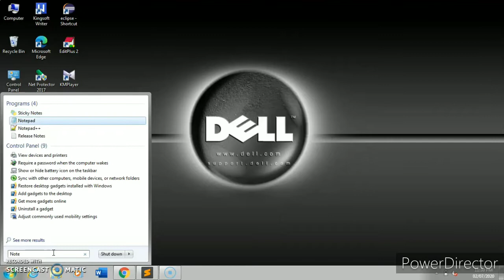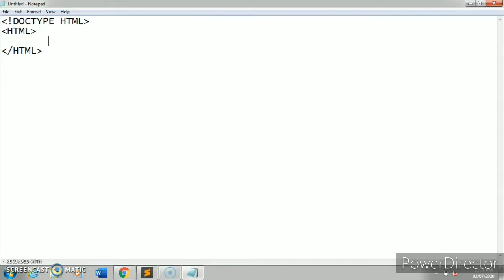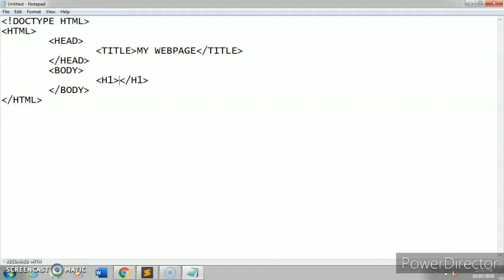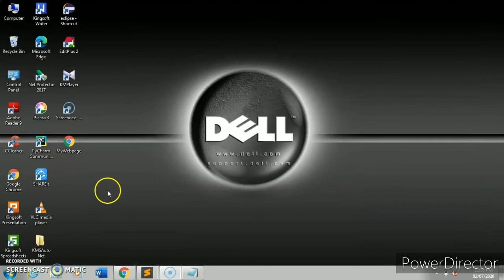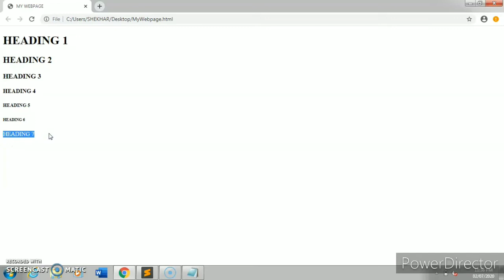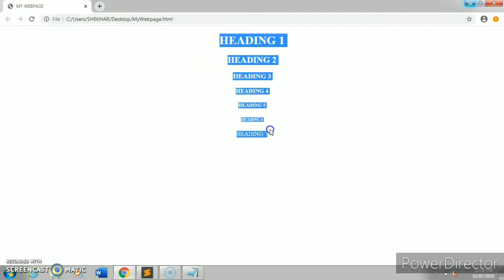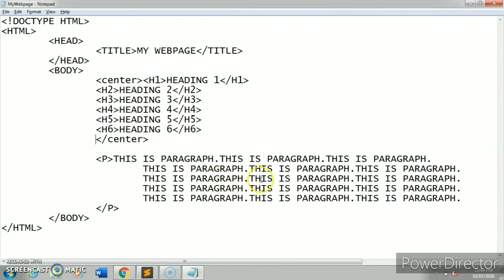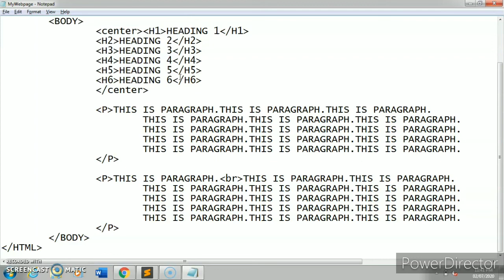HTML video tutorial - 4 - html useful tags hindi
video created by शेखर सुखदेव मुळीक
Dosto ye video me mene HTML ke most common basic useful tags ke bare me bataya he,  jinka use karke aap koi bhi website bana sakte ho. Ye webpage hamne hamare computer/laptop me se Notepad use karke banaya he.
Aapko jaroor pasand ayega...

Recording using - ScreenCast O Matic
Editing using - PowerDirector